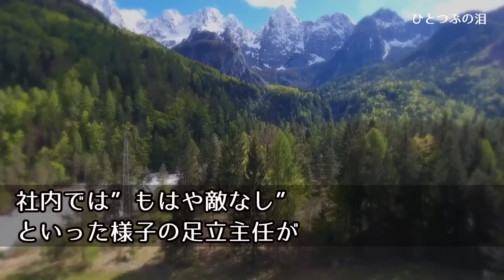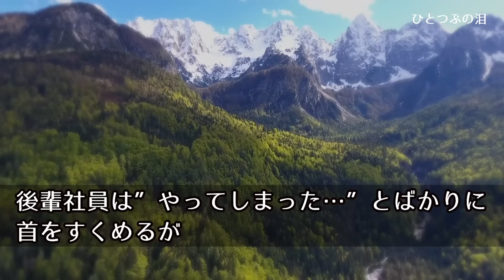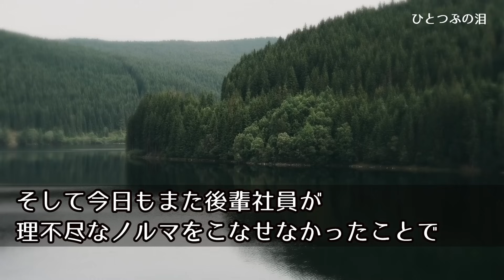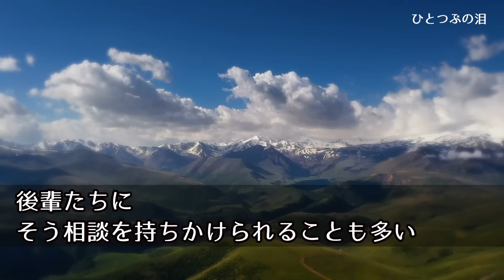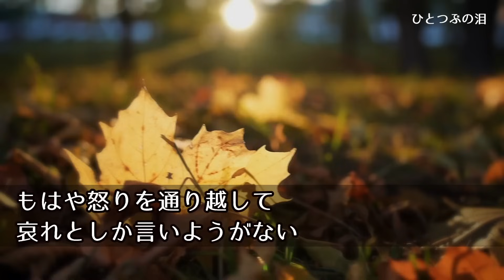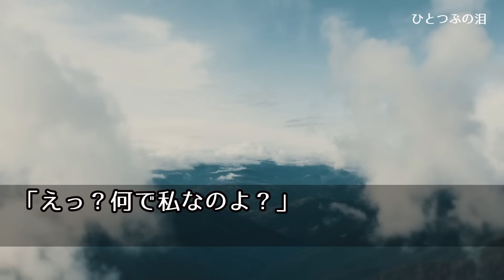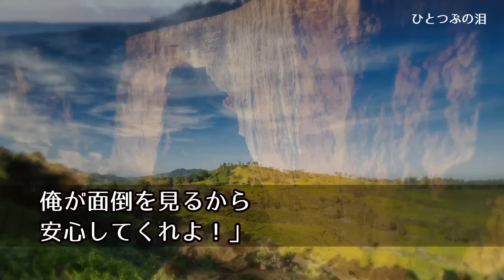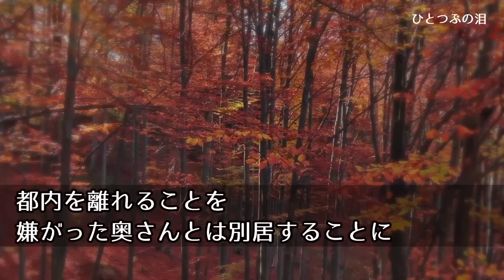【感動する話】社長令嬢を激怒させてしまった結果、社長「クビだ！」俺「わかりました」デスクの私物を片付けていると…社長「君じゃないけど？」「はい？」直後…【朗読】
【感動する話】社長令嬢を激怒させてしまった結果、社長「クビだ！」俺「わかりました」デスクの私物を片付けていると…社長「君じゃないけど？」「はい？」直後…